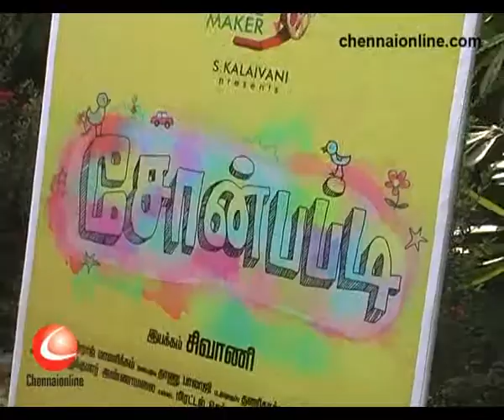Sonpapdi Team Speak